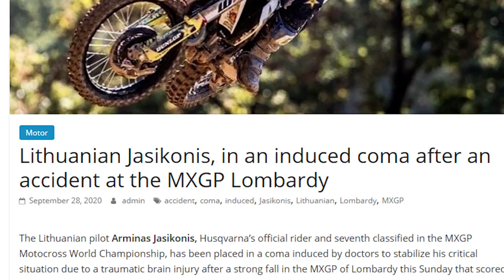Arminas Jasikonis crash motivation [edited by ARTWORKS]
Best wishes and warmest regards from Latvian motocross community and ARTWORKS.

Voiceover: Jocko Willink
All video content is respectively owned by their righteous owners